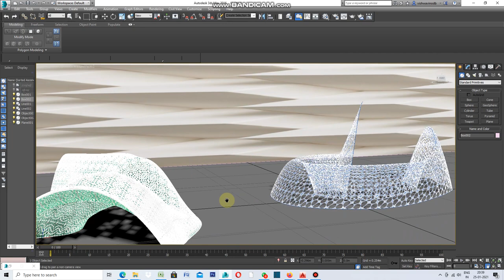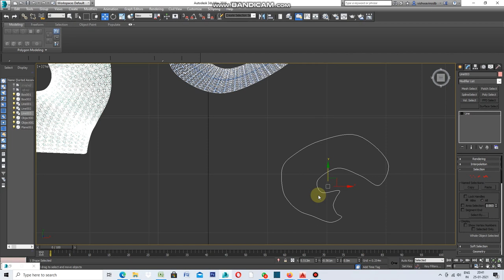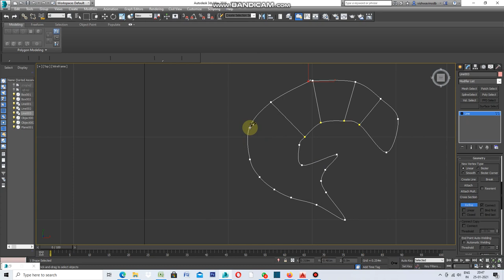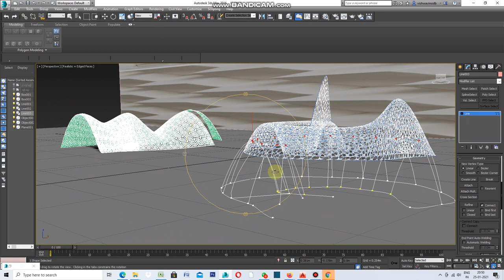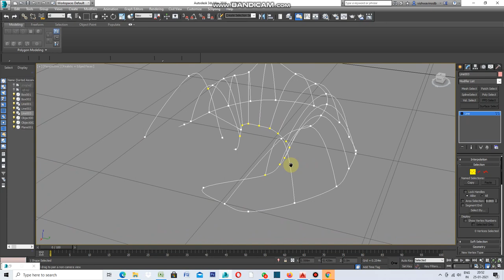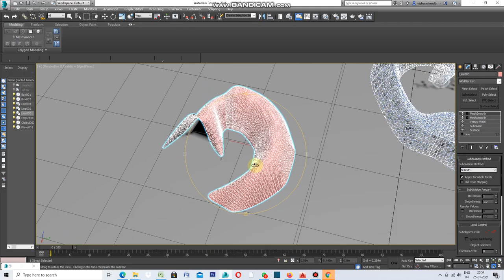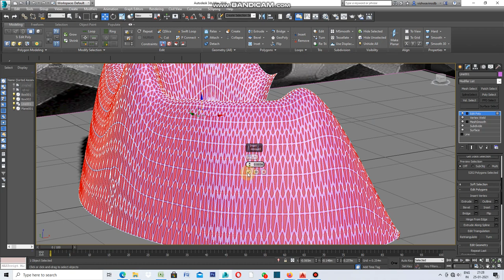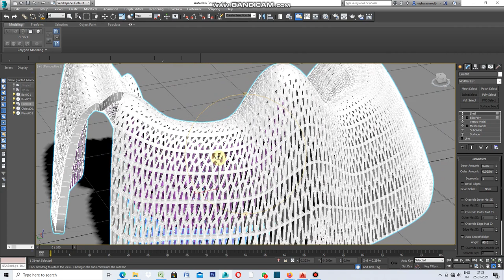HOW TO USE SURFACE IN 3DS MAX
Well how to use surface in 3ds max.Let's start select Spline draw shape in plan.Select Refine for connect only.Draw lines from one ends to another and make midrib of shape by selecting Refine again.Select Vertex of Midrib by selecting control button on keyboard.Select Surface which will add a Surface.Now select Subdivide and Vertex weld Then select Meso- smooth twice, Select edit Poly.Finally section of inset will give surface design,apply Shell to give thickness.